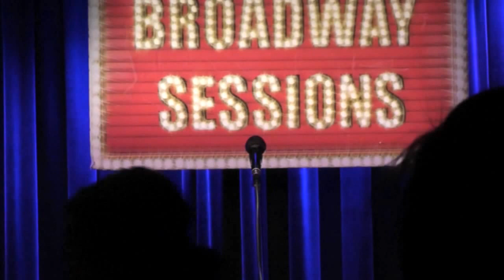Lexy Fridell - Compromise (Marcy Heisler & Zina Goldrich)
Lexy Fridell performs "Compromise" at Broadway Sessions on April 4th, 2013. Join us every Thursday at 11:00PM at the Laurie Beechman Theatre, 42nd & 9th, NYC. Hosted by Ben Cameron with Joshua Stephen Kartes on piano.